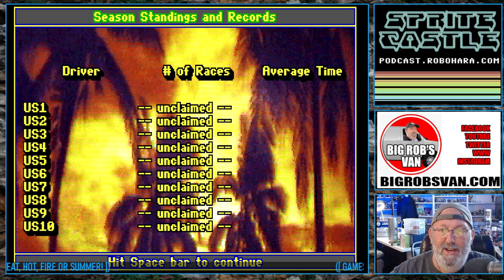Heat Wave: Offshore Superboat Racing (PC/DOS) | Sprite Castle Plays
Is this vector/wireframe DOS speedboat racing game any fun? We checked out this DOS game from 1990 as part of our "summer heat" game stream!
Streamed Live @ on July 19, 2023
Played on a PC using eXoDOS w/DOSBox